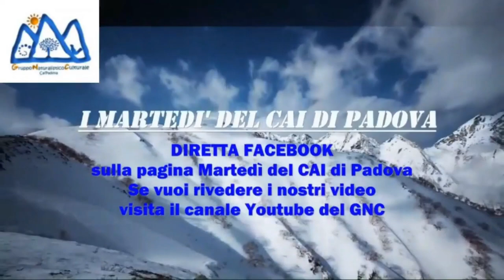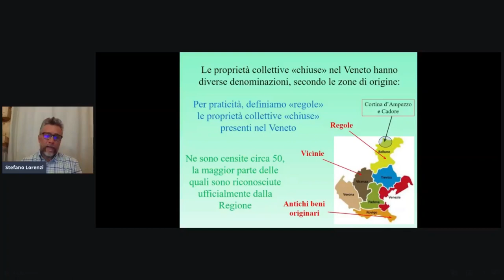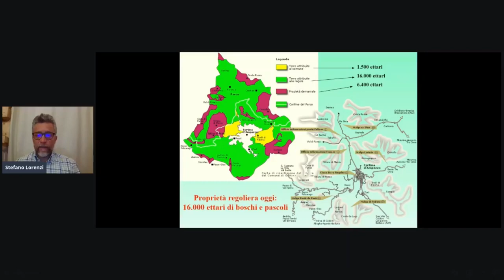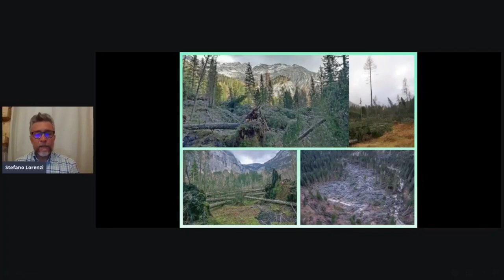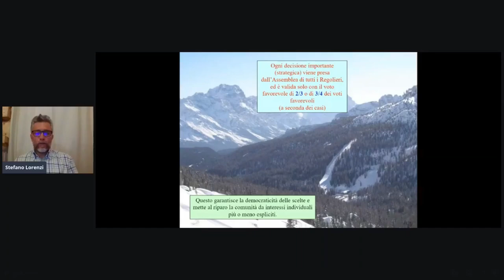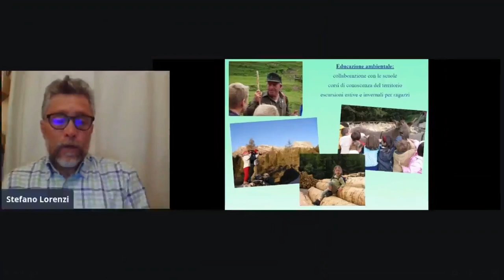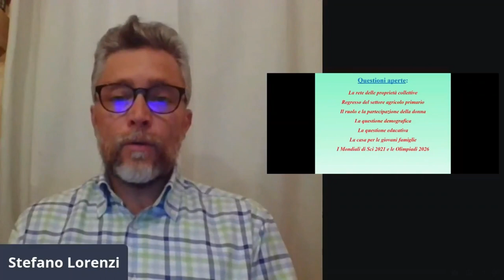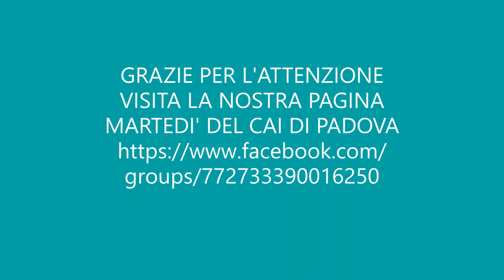Stefano Lorenzi - Le Regole d'Ampezzo: storia plurisecolare e sfide di un futuro molto prossimo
In questa puntata, andata in diretta streaming sulla nostra pagina Facebook dei Martedì del CAI di Padova il dott. Stefano Lorenzi, segretario delle Regole d'Ampezzo e del Parco Naturale delle Dolomiti d'Ampezzo, ripercorre la storia delle Regole d'Ampezzo, una delle più antiche istituzioni che ancora oggi regola i diritti di sfruttamento del territorio da parte dei membri di una comunità come quella di Cortina che si trova a dover affrontare delle importanti sfide per salvaguardare il suo tanto prezioso quanto fragile territorio nel solco della tradizione dei propri antenati.